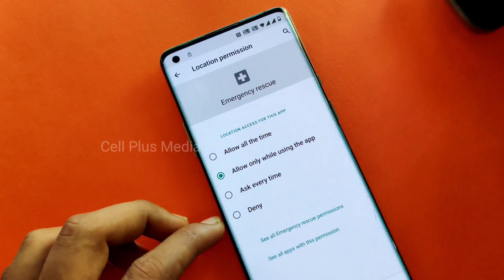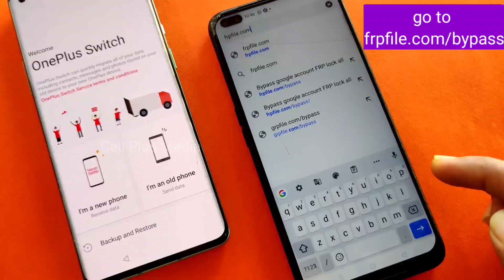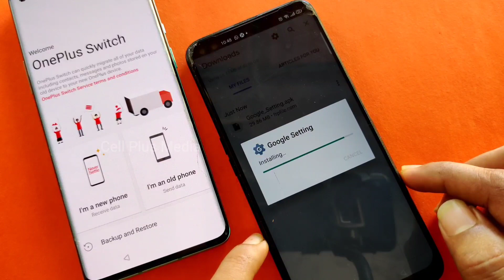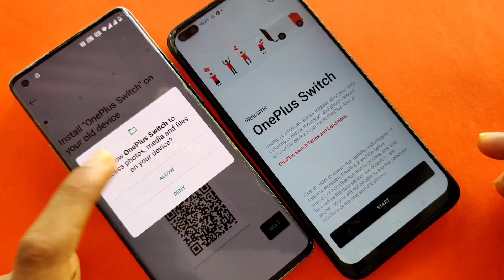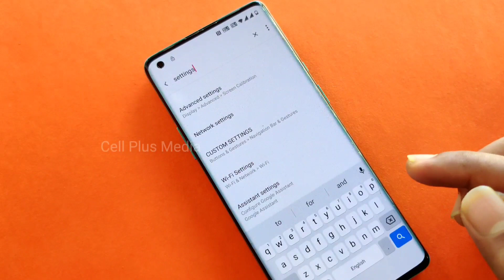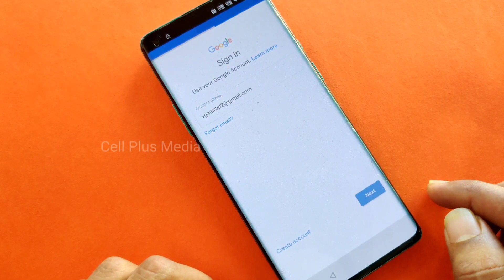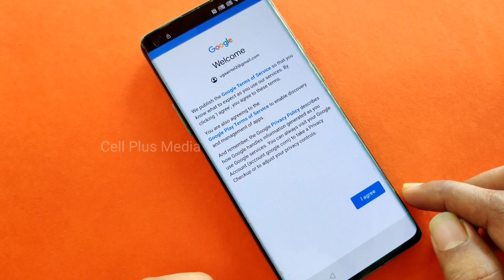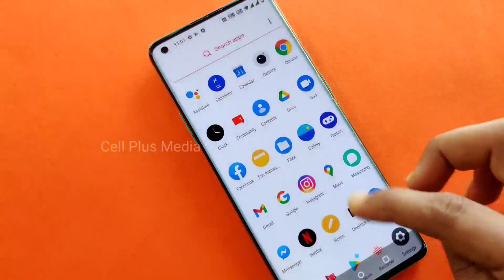OnePlus 8 Pro FRP Bypass Android 11 2021 Final Update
If any issue